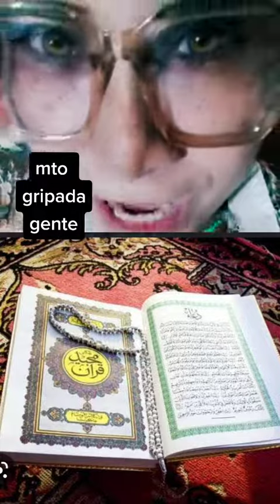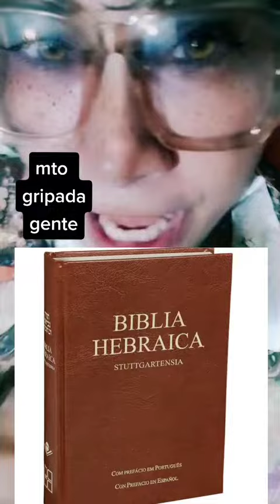religiões mais seguidas no mundo